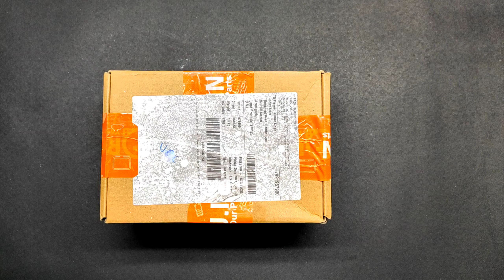Unboxing DIY electronic parts from Robu.in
Components:

NodeMCU ESP8266 board: ⭐⭐⭐⭐⭐
Dual channel relay: ⭐⭐
Single channel relay: not tested yet
60 RPM geared DC motor: ⭐⭐⭐⭐⭐
L298N motor driver: ⭐⭐⭐⭐⭐
3D printer gears & belt: ⭐⭐⭐⭐⭐
LiPo 850mAh 3 cell battery: ⭐⭐⭐⭐⭐

Overall rating: ⭐⭐⭐⭐